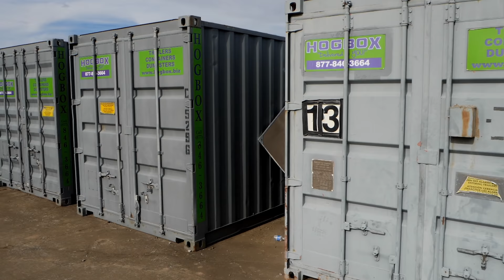Fire Large Loss Claim Documentary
With all the crazy in the world, I thought it would be good just to do one of the fire claim documentaries we have done just so we'd have some diversion.  This one really got my heart strings.  I know all of us have jobs that kind of get us - and that is the heart of love about the Claims Tribe! Season 3 Episode 9 - David Herring Large Loss Life Vlog